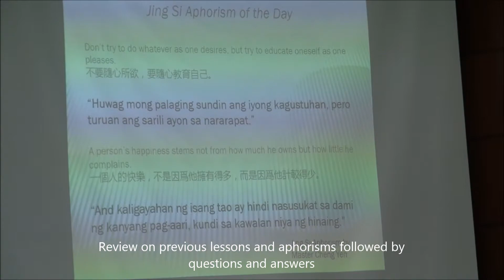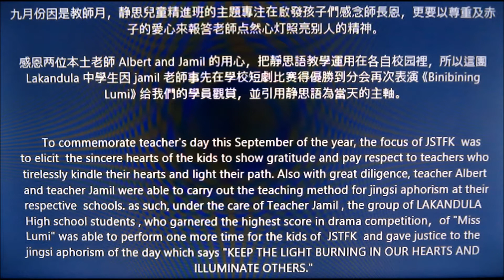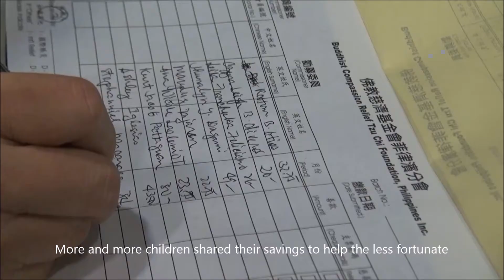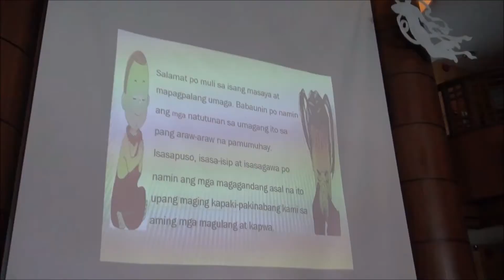慈濟菲律濱靜思兒童精進班 TZU CHI PHIL. JINGSI TIME FOR KIDS SEPTEMBER 5, 2015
慈濟菲律濱靜思兒童精進班 TZU CHI PHIL. JINGSI TIME FOR KIDS September 6, 2015